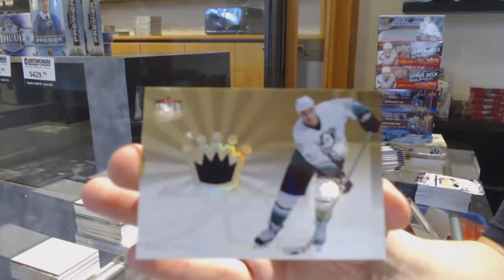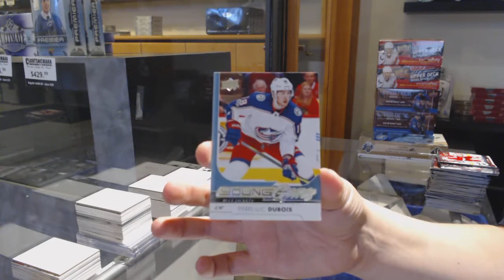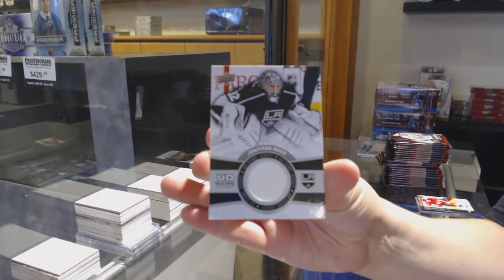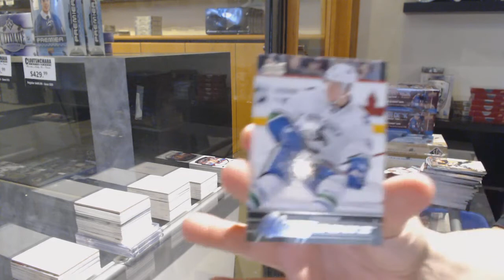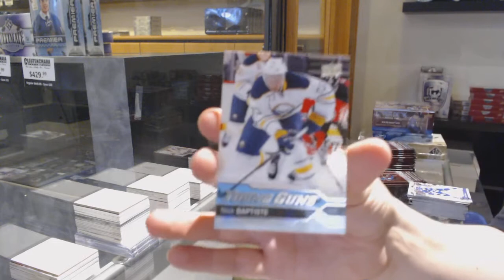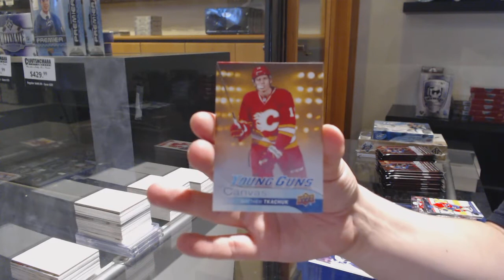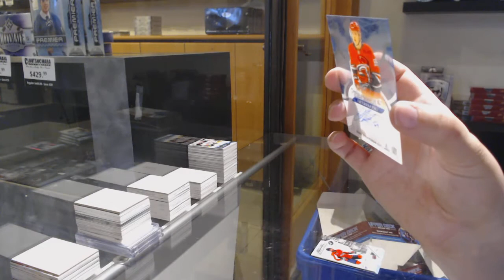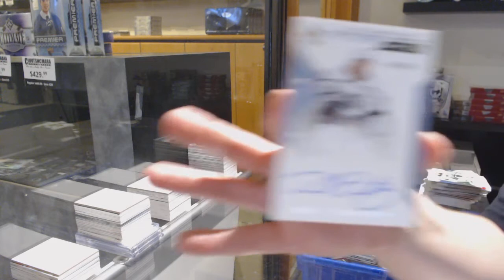EightFeetDown's 8 Box Hockey Mix Upper Deck Break